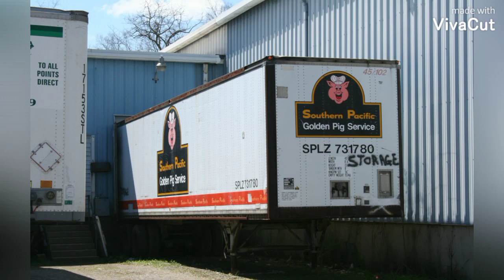𝗦𝝾𝘂𝘁𝗵𝗲𝗿𝗻 𝗣𝗮𝗰𝗶𝗳𝗶𝗰 (𝗦𝗣) Trucks